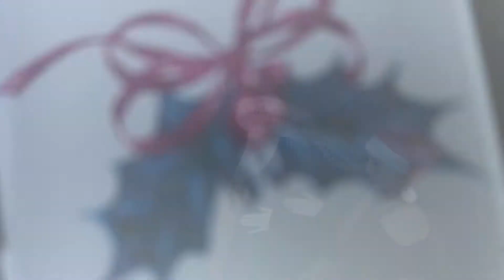Advent Calendar Day 7 - Celtic Harp Video for Christmas : Deck The Halls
[ENG BELOW]
🎥 -Before Christmas- : Jour 7 ! 🎅

7ème jour du mois de décembre 🥳 ! Ouvrons ensemble la septième case de notre calendrier de l’avent harpistique !!! 🎁

Le chant de noël du jour (aussi connu sous le nom de "Falalalala"), est un chant traditionnel de Noël. On en attribue la mélodie au harpiste gallois John Parry (un des plus célèbres harpistes du Pays de Galles ayant vécu dans les années 1700).

Bonne écoute et à demain 18h pour ouvrir la 8ème case ensemble ! 🤗

🎶 Belle soirée à tous 🎶

🎥 -Before Christmas- : Day 7 !🎅

Let’s open together the box n°7 of our Harp Advent Calendar !🎁

The Christmas carol of the day (also known as "Falalalala"), is a traditional Christmas carol. The melody is attributed to Welsh harpist John Parry (one of Wales' most famous harpists who lived in the 1700s).

See you tomorrow at 6 p.m. (French time) for the box n°8 !🤗

🎶 Have a nice evening ! 🎶